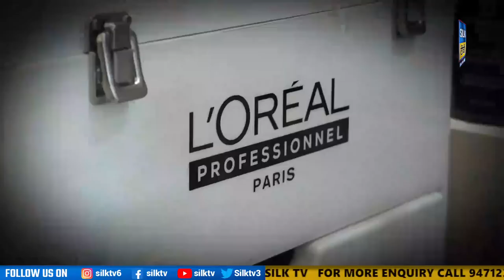SILK TV- जिले की खबरें एक साथ || 03 MAY 2023